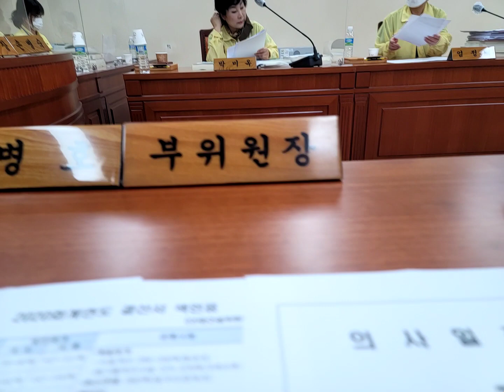박병호의원회기중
의사일정 진행중입니다